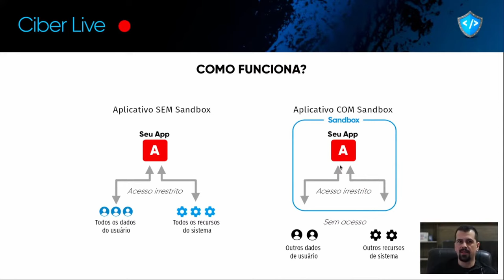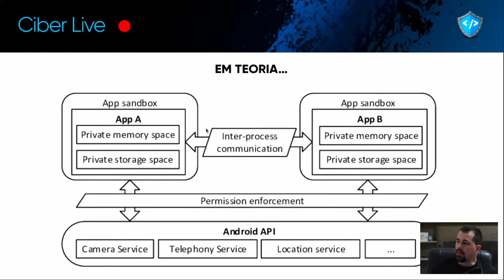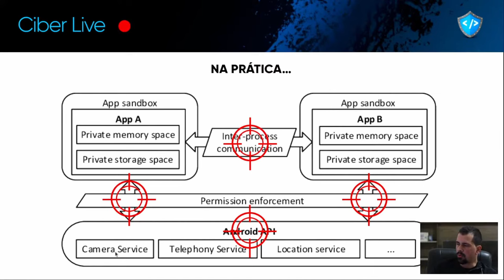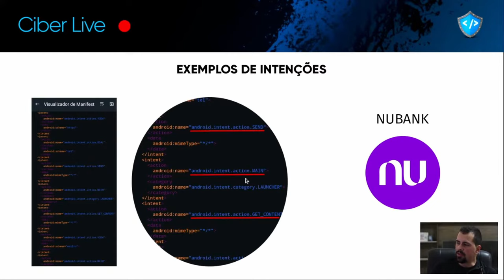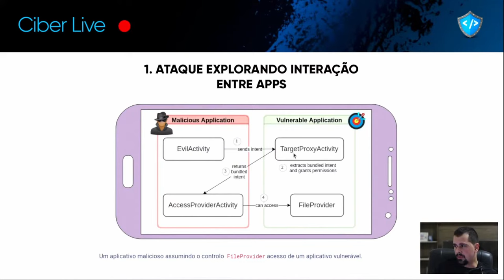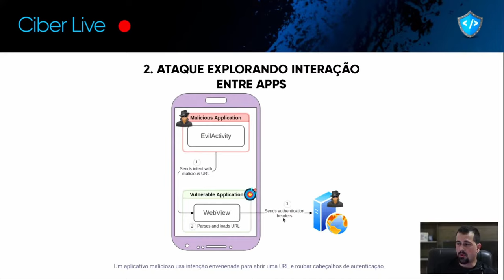É ASSIM que os H4CKERS conseguem BURLAR a segurança do SEU SMARTPHONE.